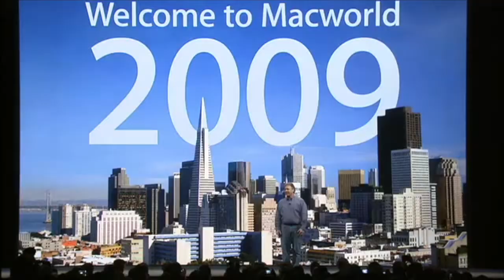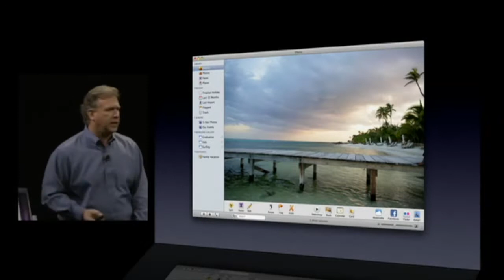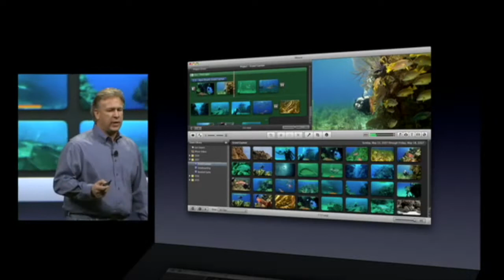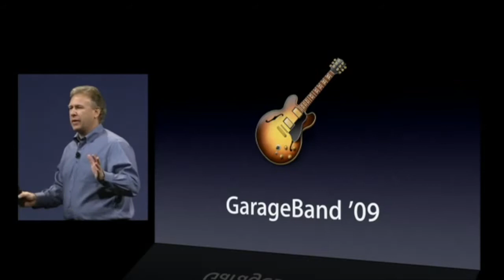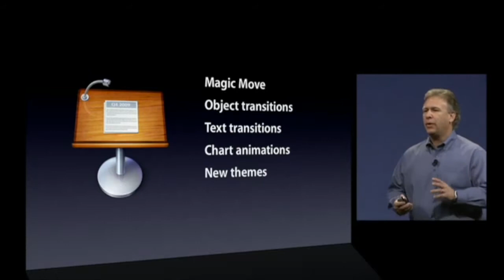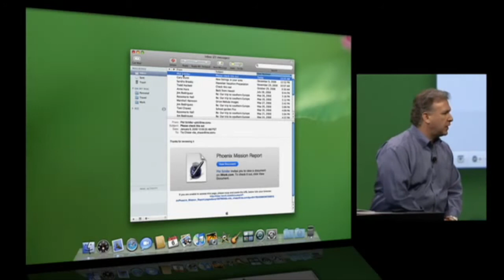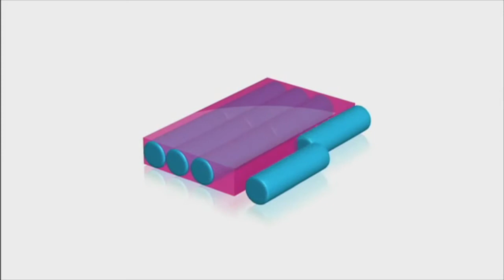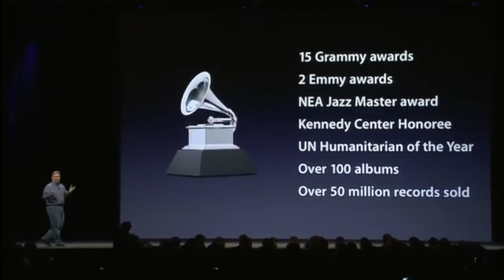S3E6: Here's Your Host, Phil Schiller (Macworld, Jan. 2009)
Apple's last Macworld keynote, Phil Schiller takes over the stage for Steve and introduces the third and largest redesigned, unibody MacBook Pro with a 17" display.